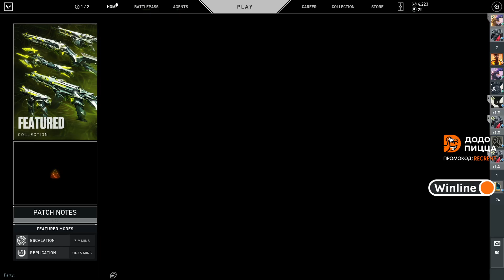Рекрент про разрабов гениев в валоранте